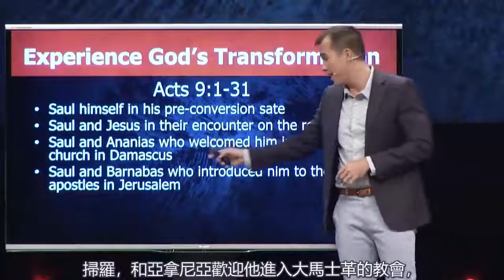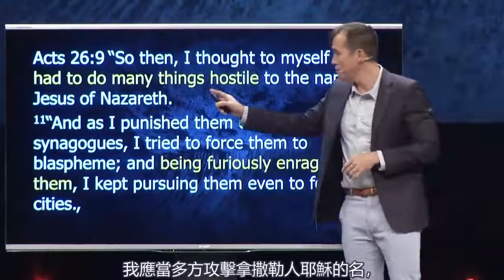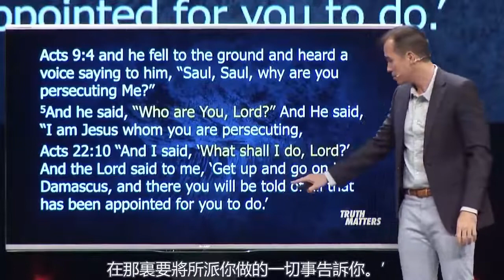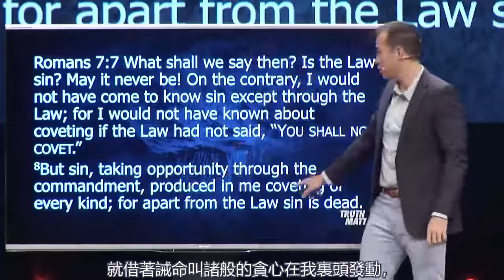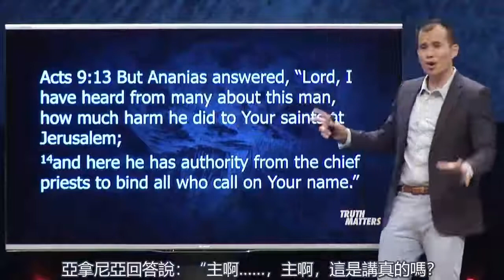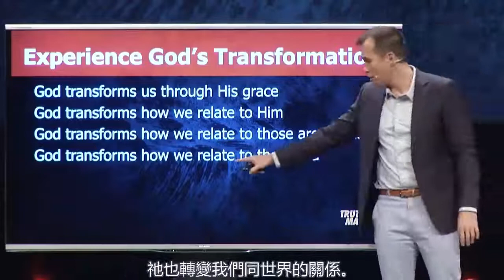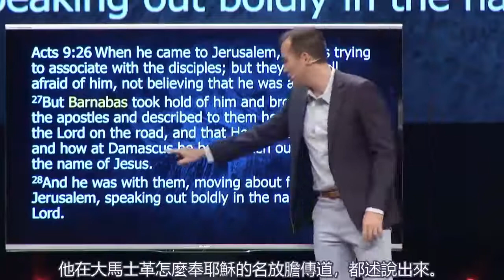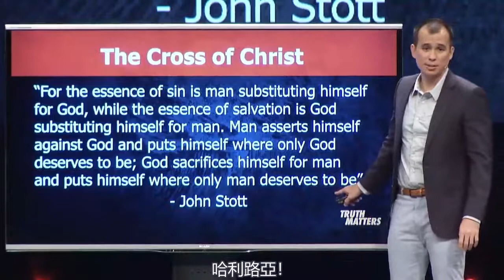經歷上帝轉變生命的大能 | Paul Tan-Chi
题目 (Message Title):  經歷上帝轉變生命的大能 ( Experience God's Transformation )
讲道系列 (Sermon Series):